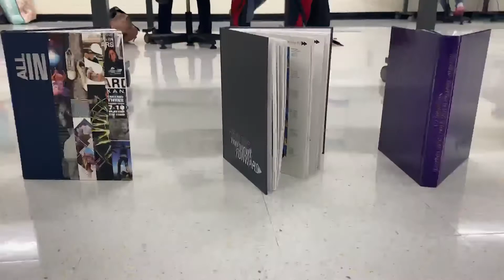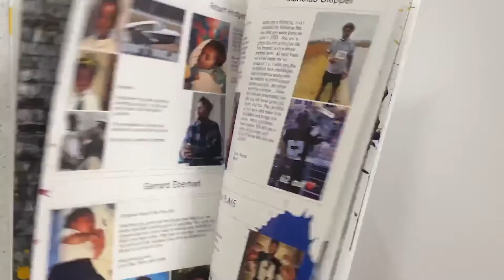Feb 23 MR